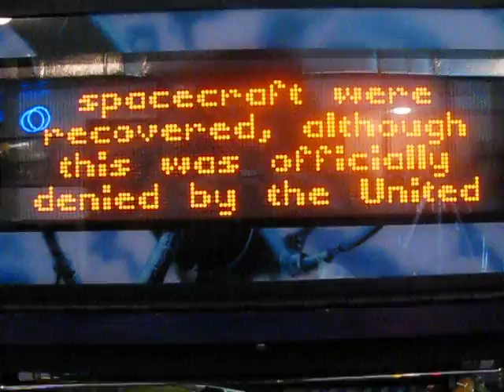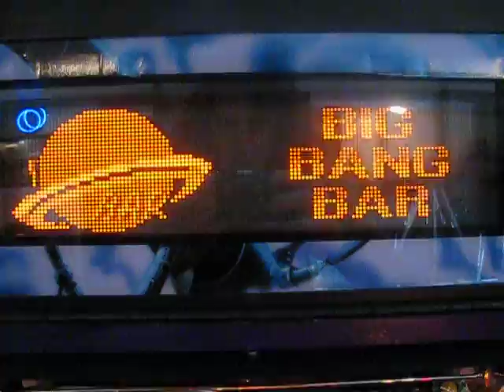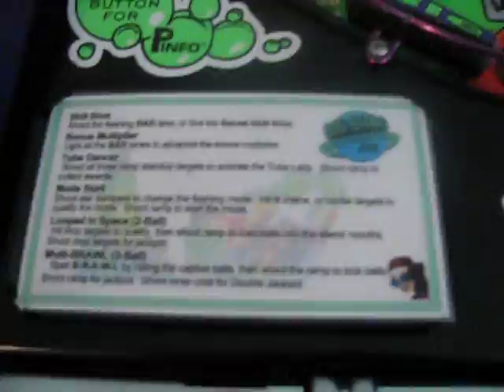The Big Bang Bar Pinball Tour.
A long vid of the Big Bang Bar Playfield